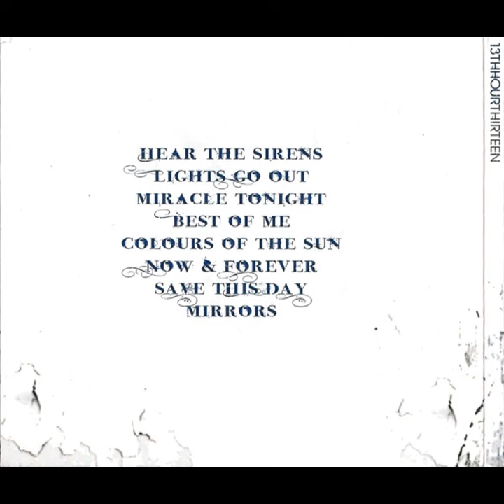13th Hour - Now & Forever (2009)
Country: United Kingdom
Genre: Rock
Label: Not On Label
From Album: Thirteen (Track 6)
* This is their only release, unknown if the band is still active.

13th Hour Members:
Adam Kenney - Guitar
David Little - Vocals
James Bird - Guitar
Matthew Rolfe - Drums & Percussion
Tim Price - Bass & Backing Vocals